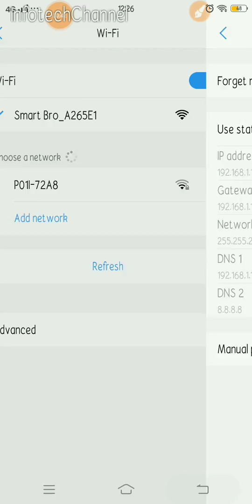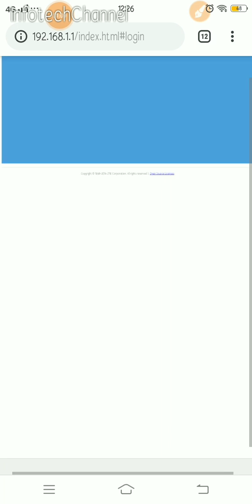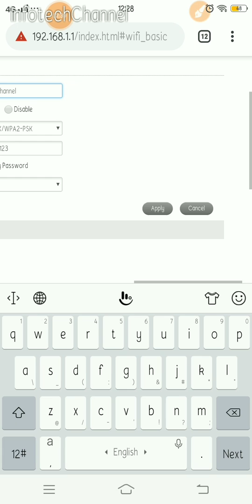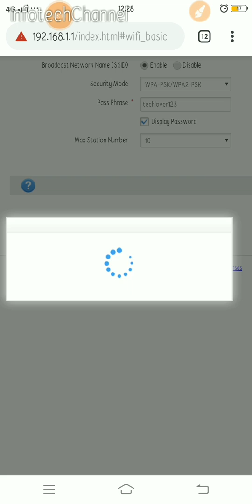Paano maglagay ng Password sa SmartBro Pocket Wifi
Sa video na to ppakita ko sa inyo kung mag lagay ng password sa inyong smart bro pocket wifi.